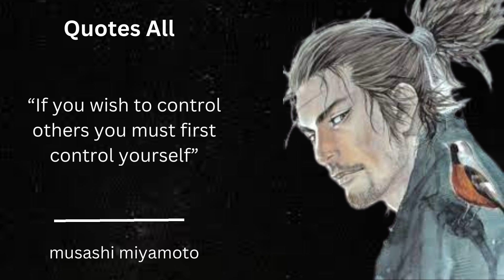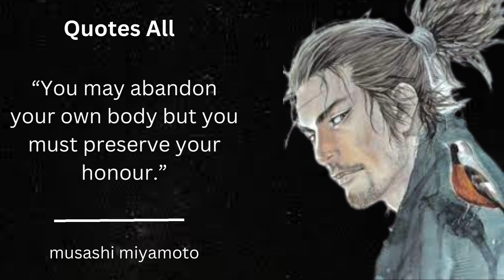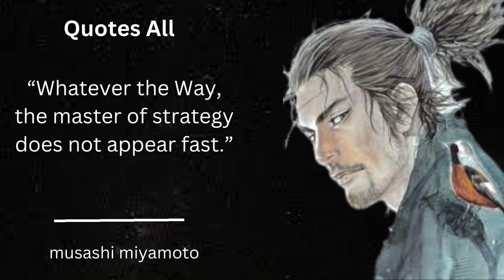Miyamoto Musashi's Quotes That Everyone Should know || Powerful Quotes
Miyamoto Musashi, also known as Shinmen Takezō, Miyamoto Bennosuke or, by his Buddhist name, Niten Dōraku, was a Japanese swordsman, philosopher, strategist, writer and rōnin..